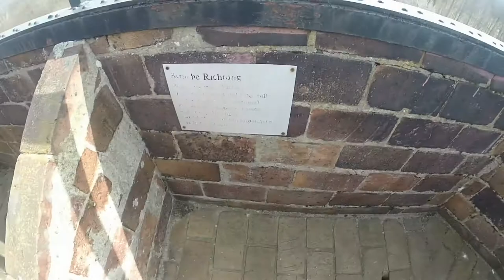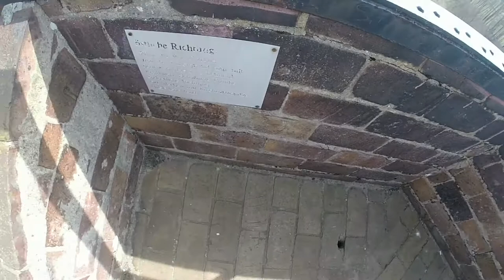Der Bismarckturm Burg (Spreewald)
In Burg im Spreewald steht ein netter Turm, der zwar eigentlich kein "echter" Aussichtsturm in dem Sinne ist, aber trotzdem bestiegen werden kann und etwas Aussicht bietet er auch. Der Bismarckturm ist 27 Meter hoch, was den Besucher inklusive der 9 Meter Schloßberghöhe auf ungefähr 36 Meter über Spreewaldniveau hievt. Ich war selbstredend oben und hatte die Kamera dabei... :-)